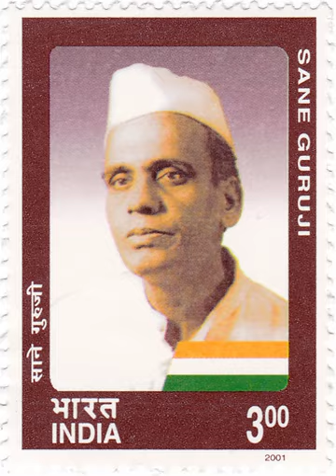Pandurang Sadashiv Sane | Wikipedia audio article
This is an audio version of the Wikipedia Article:
Pandurang Sadashiv Sane

00:00:28 1 Early life
00:01:32 2 Education
00:03:25 3 Career
00:04:36 4 Participation in Indian independence movement
00:06:46 5 Working class movement
00:07:33 6 Eradication of caste
00:08:18 7 Death
00:08:55 8 Legacy
00:10:44 9 Literary works

- Socrates

SUMMARY
Pandurang Sadashiv Sane (Marathi: पांडुरंग सदाशिव साने; Marathi pronunciation: [paɳɖurəŋɡə səd̪aʃiwə sane]; 24 December 1899 – 11 June 1950), also known as Sane Guruji (Guruji meaning "respected teacher") by his students and followers, was a Marathi author, teacher, social activist and freedom fighter from Maharashtra, India. He is referred to as the National Teacher of India.